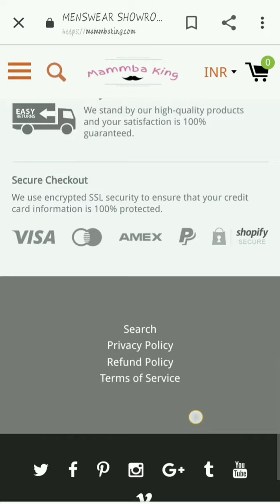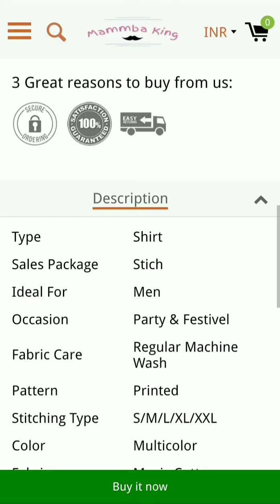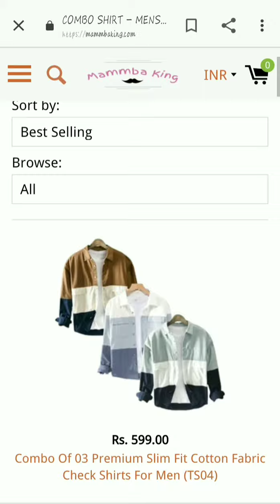Mammbaking.com Review ||Men's Shirts Combo Only Rs. 399??Mammbaking से Shopping करना सही है या नहीं।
Hii friends,

This video is about online shopping from new website.
In this video I'm going to share review of mammbaking.com

mammbaking
Mammbaking.com
Mammbaking
Mammbaking .com
Mammbaking .com review
mammbaking.comreview

Pragyagoyal

Pragya Goyal